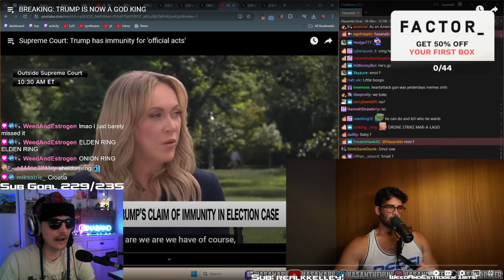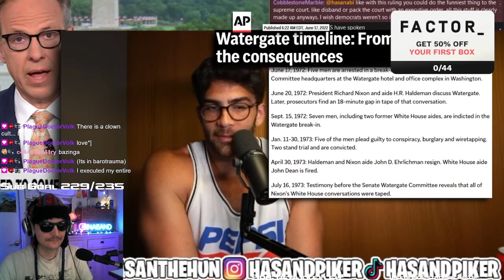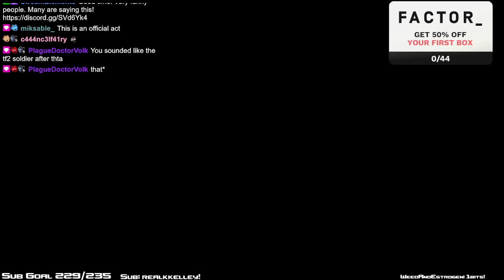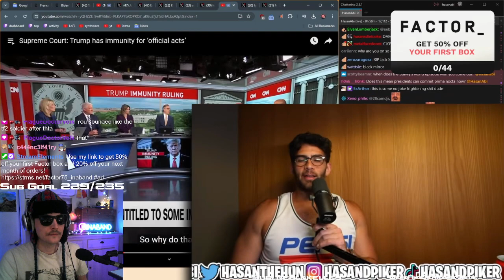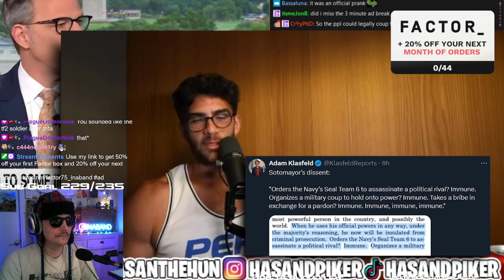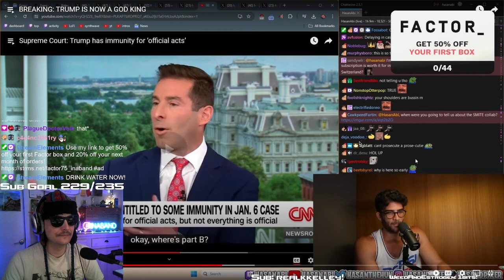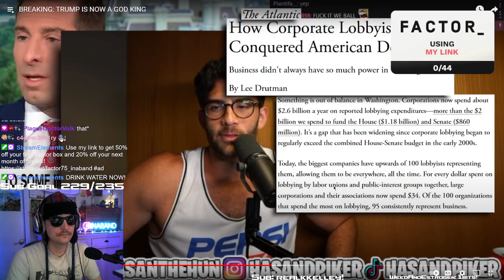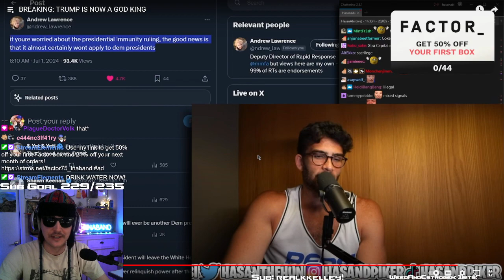Ina reacts to Hasan talking Supreme Court presidential immunity decision!